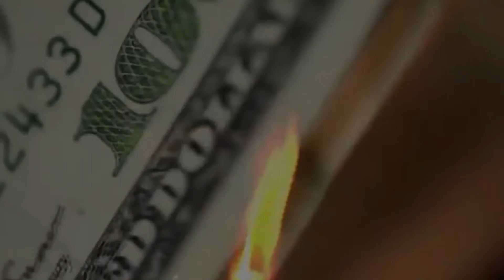Denis Shafikov vs. Rances Barthelemy Highlights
Denis Shafikov vs. Rances Barthelemy 2015